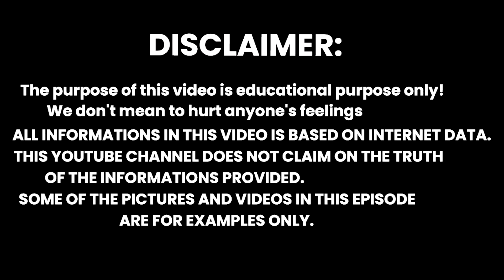चांद पर क्या हुआ, NASA रिपोर्ट,Chandrayaan 3 live ! apollo 11 Mission in hindi,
chandrayaan-3 documentary
चंद्रयान 3 पहुँच गया चाँद के बिलकुल नजदीक? Chandrayaan 3 reached very close to the moon?
ISRO New Update On Chandrayaan-3 LIVE : चंद्रयान पर आई बड़ी खुशखबरी दुनिया रह गई हैरान| Breaking
Chandrayaan-3 LIVE Location: चंद्रयान ने हासिल की बड़ी सफलता, चांद से बस एक कदम दूर! | Deshhit | ISRO
America-Russia चांद तक 4 दिन में पहुंचे, Chandrayan 3 को क्यों लगेंगे 42 दिन...जानिए सब कुछ
ISRO Big Update On Chandrayaan-3 LIVE : चंद्रयान पर आई बड़ी खबर ने दुनिया में मचाया तहलका!| Breaking

ISRO Big Update On Chandrayaan-3: चंद्रयान 3 पर आई बड़ी खबर ने पूरी दुनिया में मचाया तहलका
Chandrayaan 3 : चाँद पर जाने से क्यों डरता है अमेरिका || ISRO || चंद्रयान 3 || Apollo Moon Mission

chandrayaan 3 me kon kon gaya hai

Chandrayaan-3 Launch LIVE :कहां तक पहुंचा चंद्रयान?, Moon Landing के बाद इस मिशन को देगा अंजाम। Isro

NASA Apollo 11 Mission in hindi, The Apollo 11 Moon Landing, Neil Armstrong, Chandrayaan 3

चांद पर क्या हुआ, NASA रिपोर्ट, Chandrayaan 3, NASA apollo 11 Mission in hindi, Apollo Moon Landing

Apollo 11 was the spaceflight that first landed humans on the Moon. ... Armstrong and Aldrin then moved into Eagle and landed in the Sea of Tranquility. The astronauts used Eagle's ascent stage to lift off from the lunar surface and rejoin Collins in the command module.